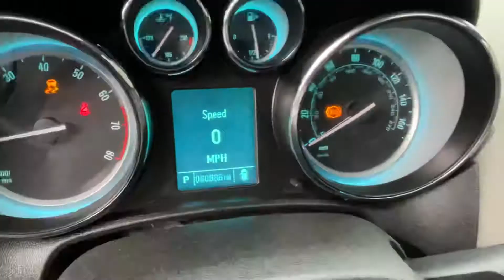2015 Buick Verano Convenience STK# 8634 // Replica Auto Sales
STK #8634
2015 Buick Verano Convenience
       2.4 4 cyl auto
          60,986 MILES
      GOOD  BAGS
​leather sunroof & more
         $ 8,695.oo